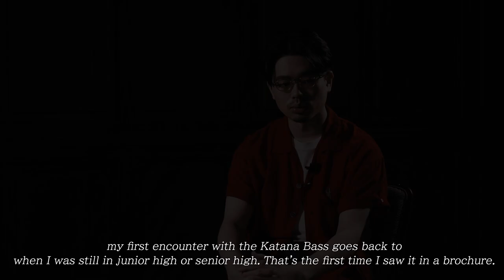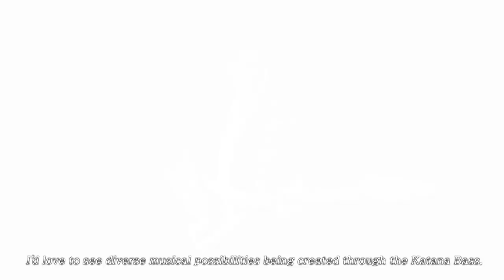Fender︱Hama Okamoto Fender Katana Bass聯名款貝斯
HamaOkamoto第二款簽名琴款
取自KATANA系列獨特的琴身形狀
同時結合Hama Okamoto多年的彈奏經驗
Fender 75週年限量推出
☑Fender x日本武士刀特殊logo設計
☑Katana特製的琴身搭配貝斯專屬琴橋蓋和護板
☑Pure Vintage ’63 Precision Bass拾音器

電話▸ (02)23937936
營業時間▸ 平日 12:00-21:00(週二店休)、週六日 10:00-19:00